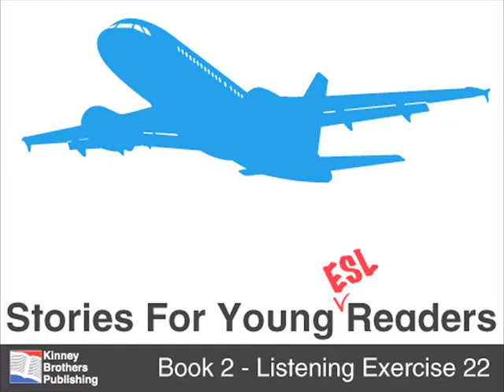English Language Learning - Bk 2 Lesson 22 - Leda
This is Leda from Stories for Young Readers, Book 2, Global Color Edition by Kinney Brothers Publishing.  Kinney Brothers Publishing produces ESL material for pre-school through high school English language classes.

Stories For Young Readers is a graded student textbook series for students studying ESL/EFL. Included in this textbook are questions, grammatical explanations, exercises, and puzzles for beginning students. This textbook presents English in clear, grammatically simple, and direct language. Teachers can utilize the stories, exercises and audio files in a variety of ways, including listening comprehension, reading, writing, and conversation. Most importantly, the textbook has been designed to extend students' skills and interest in developing their ability to communicate in English.